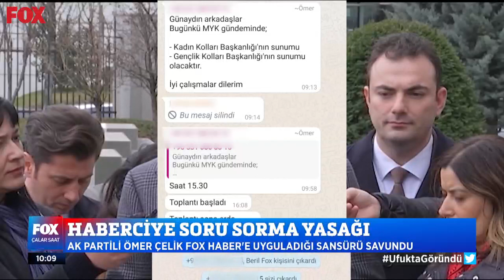Haberciye soru sorma yasağı! 15 Eylül 2021 İsmail Küçükkaya ile Çalar Saat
Ömer Çelik, toplantıya girmesini engellediği FOX muhabirini engelledi… 15 Eylül 2021 İsmail Küçükkaya ile Çalar Saat öne çıkan haber videoları yayında hemen izle!